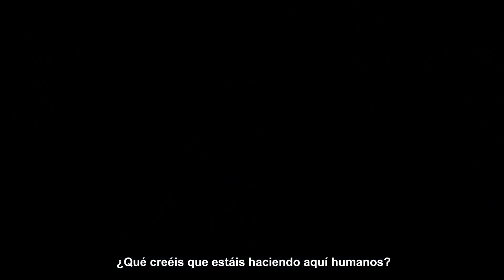¡Última hora! XBOX sube el PRECIO (+ KeNews)